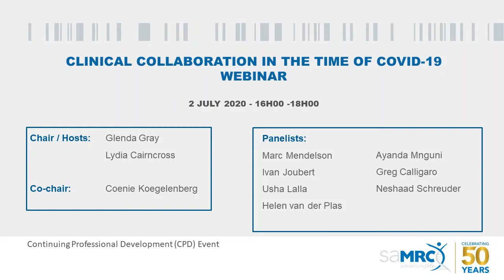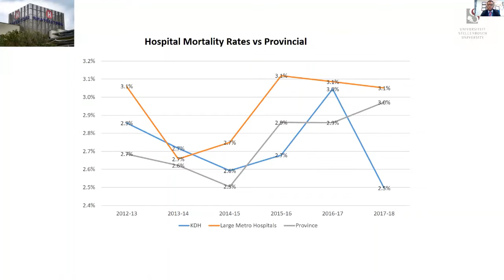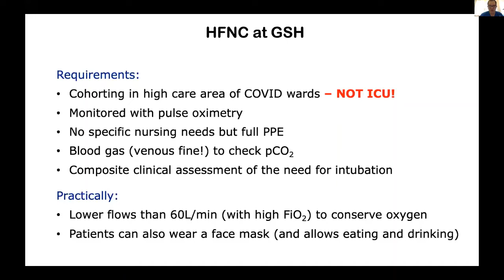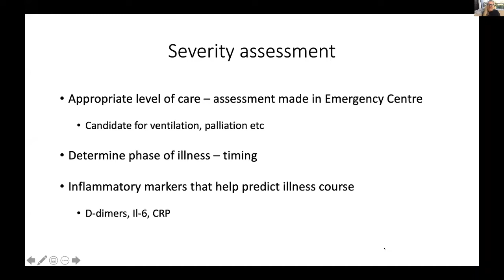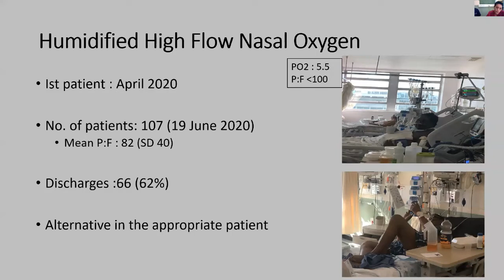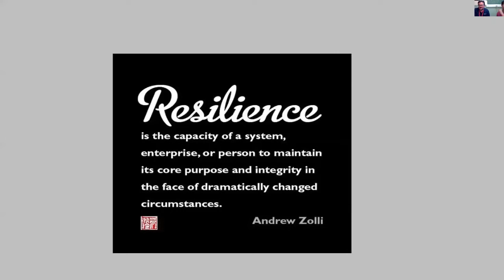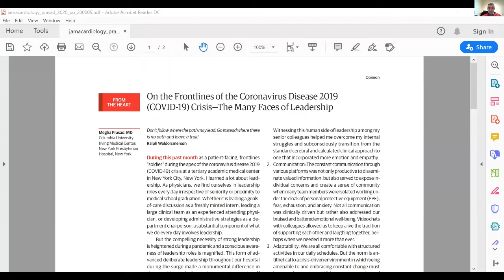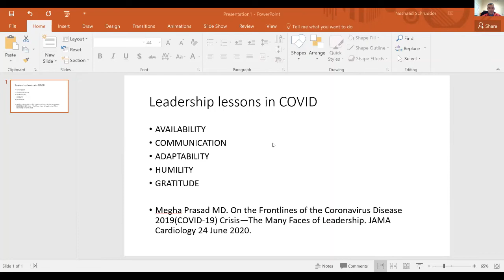Webinar: Clinical Collaboration in the Time of COVID-19